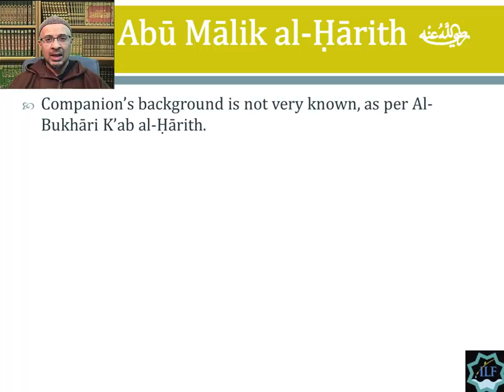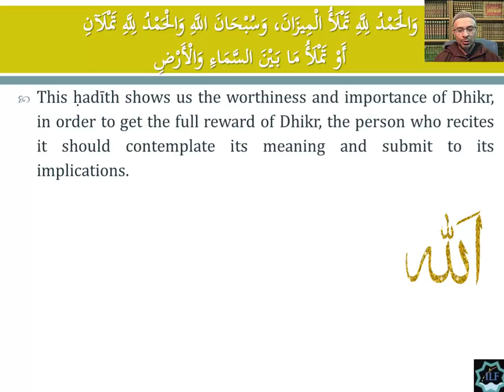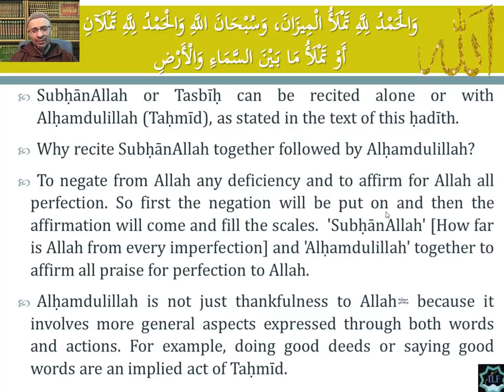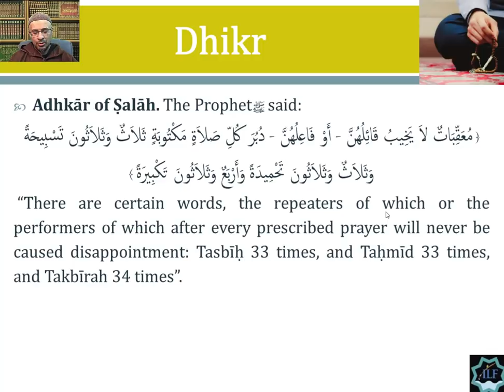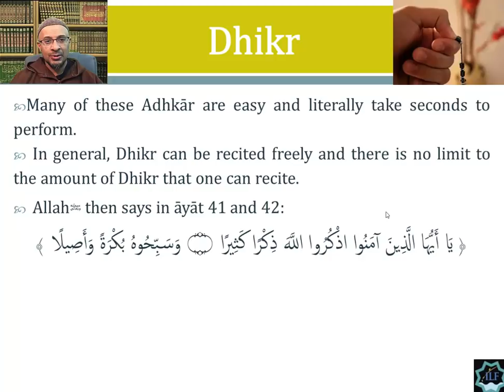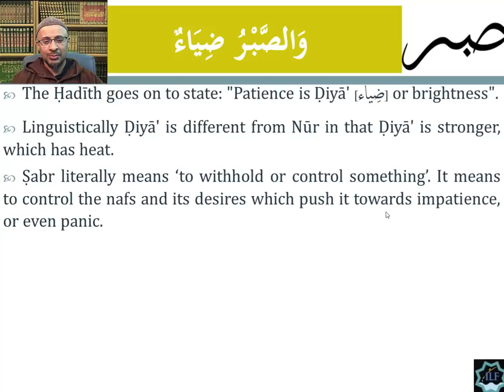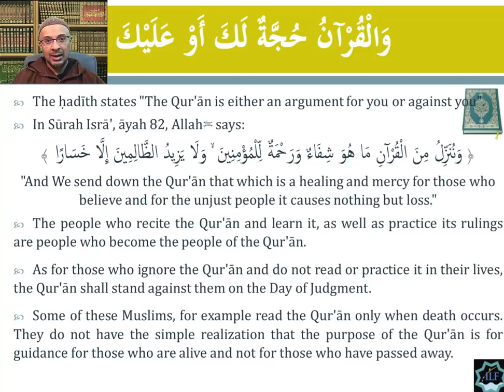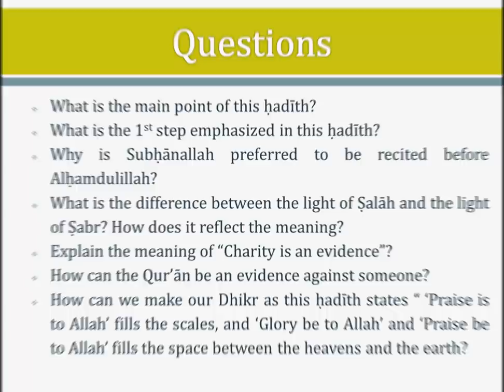Hadith #23 | Freeing Your Soul | Imam Al-Nawawi 40 Hadith